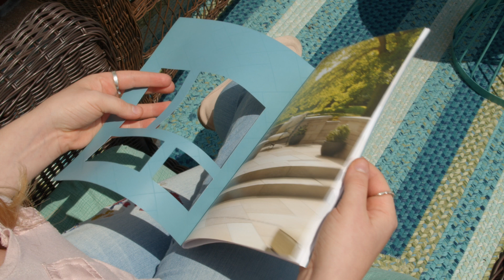Fat Atom Demo Reel 2019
It's here. Our newest demo reel. Almost as anticipated as It: Chapter 2. Definitely more anticipated than Star Wars 9: The Rise of Skywalker. Are you ready? Turn up your sound, maximize your player screen. It's time to charge up.

Shot Breakdown:
1) New Fat Atom branding and animation
2 & 3) Motion graphic video production for TA Services
4) Website design and development for Rosboro
5) Brochure design for Indiana Limestone Company
6) 3D animation/visualization for Indiana Limestone Company
7-9) Video production for Indiana Limestone Company
10) Brand architecture for Superheat
11) Video production for LINC Systems
12) Landing page design for OBGI
13) PPC Results from landing page designs for OBGI
14) 3D visualization of trade show booth for Ray's Trash Service
15) Video production for Indiana Institute on Disability and Community at IU
16) Website design and development for Karmak
17) Branding and website design and development for Peaked Pallets
18) Website design and development for Superheat
19) Nurture campaign development and fulfillment for TA Services
20) Video production for Indiana Institute on Disability and Community at IU
21) Closing animation